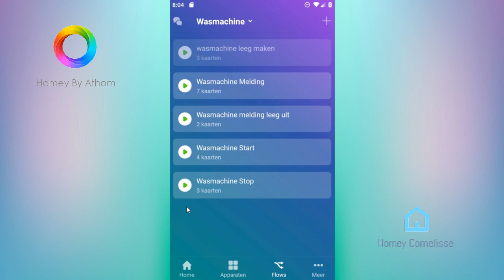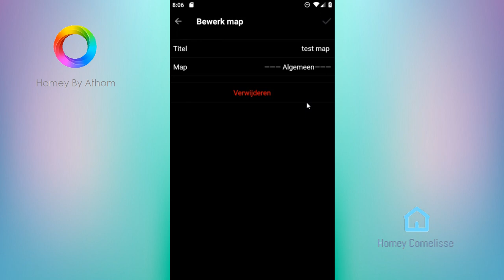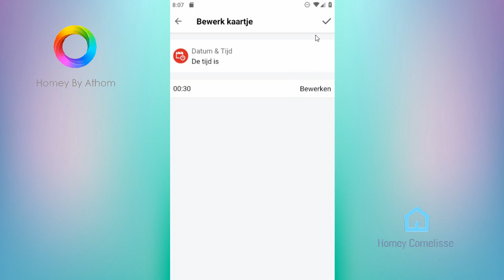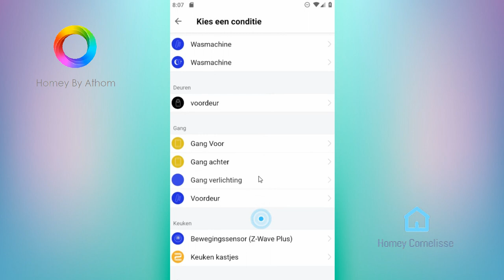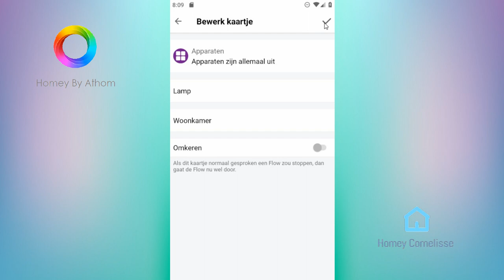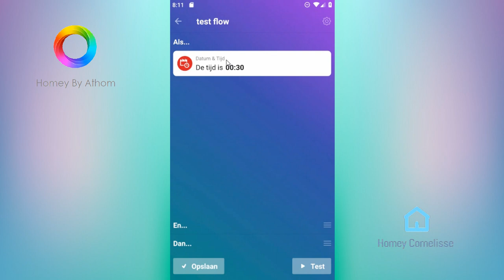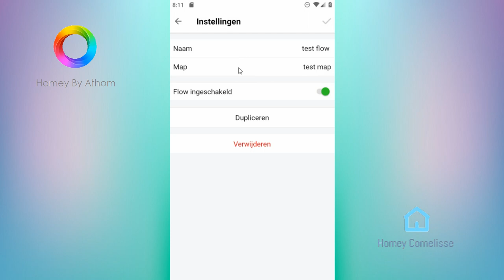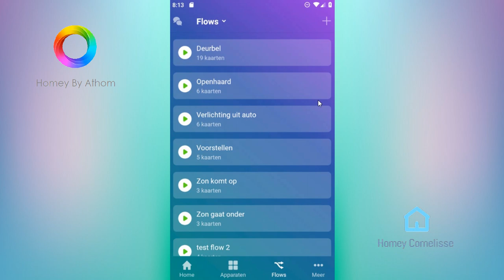Athom Homey- Short Flow editor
Homey Athom Smarthome Met de Nieuwe homey app is er ook een nieuwe flow editor gekomen. in deze video laat ik in het kort zien hoe de nieuwe flow editor werkt.